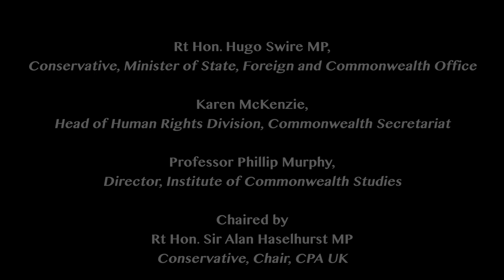Human Rights in the Modern Day Commonwealth: The Commonwealth Charter debate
Comments and Chaired by Rt Hon. Sir Alan Haselhurst MP, Conservative, Chair, CPA UK

Rt Hon. Hugo Swire MP, Conservative, Minister of State, Foreign & Commonwealth Office

Professor Phillip Murphy, Director, Institute of Commonwealth Studies

Karen McKenzie, Head of Human Rights Division, Commonwealth Secretariat